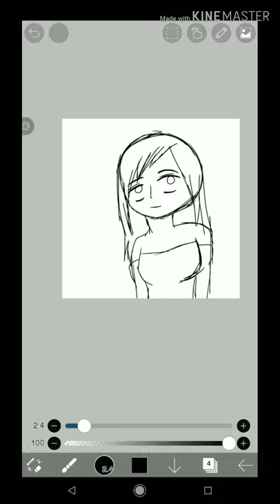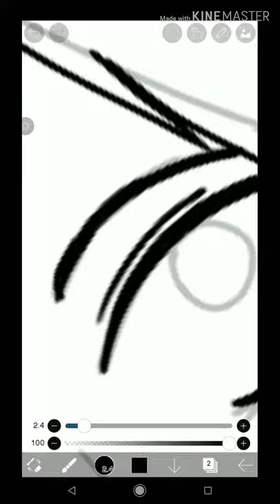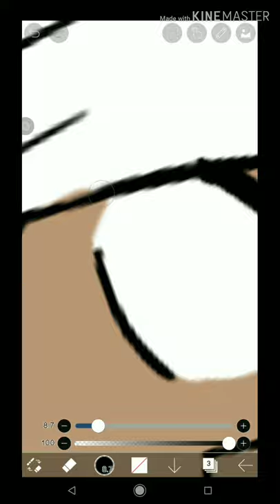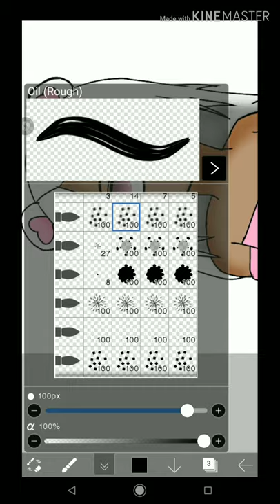Fan Art for @ye.sica10 - SpeedPaint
DeviantArt - NicolePeterson08